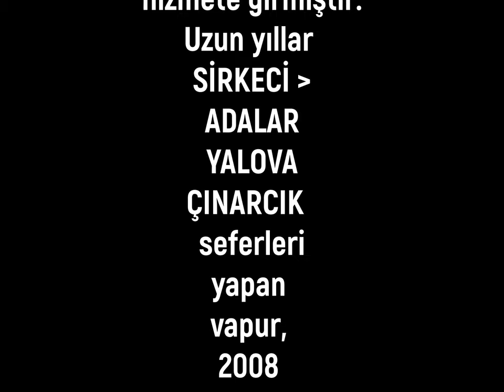RAHMİ KOÇ MÜZESİ İSTANBUL BÖLÜM 6 TARİHİ FENERBAHÇE VAPURU BELGESEL FOTOĞRAF SERGİSİ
Rahmi Koç müzesi istanbul hasköy'de bulunan müzeyi sizler için Belgesel Fotoğraf bölümleri  halinde hazırladım.Altıncı bölüm'de Tarihi FENERBAHÇE VAPURU fotoğraflarını  sergiliyorum.Artık yeni nesil hızlı feribotların yerini alması ile nostaljik konumuna ulaşan vapurlardan biri olan FENERBAHÇE vapuru'nun  fotoğraflarını sergiliyorum, umarım beğenirsiniz .İyi seyirler dilerim.

RAHMİ KOÇ MUSEUM ISTANBUL PART 6 HISTORICAL FENERBAHÇE FERRY DOCUMENTARY PHOTO EXHIBITION
I have prepared the museum, which is located in Rahmi Koç Museum, Istanbul Hasköy, for you in the Documentary Photography sections. In the sixth section, I exhibit the photographs of the Historical FENERBAHÇE STEER. .Have a nice watch.